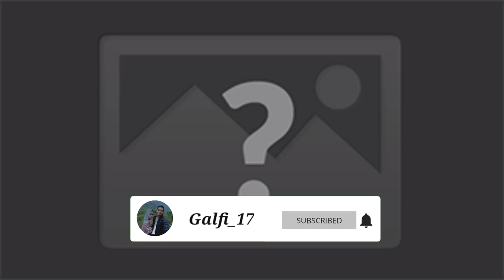KASIH SURPRISE SEDERHANA BUAT DIA💕😬